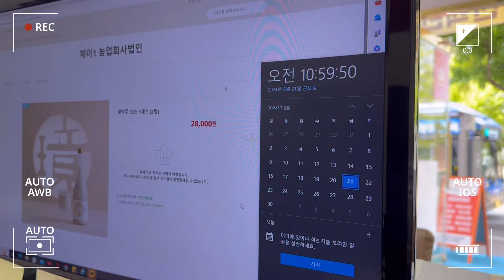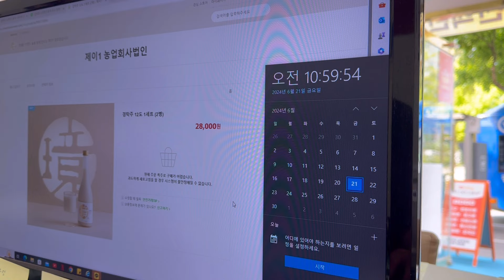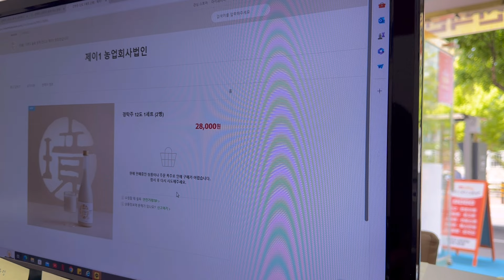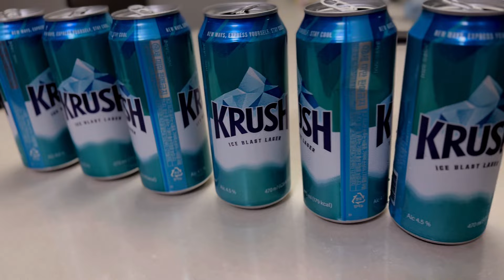현실부부 공감 200% 결혼 10년차 육퇴 매니아(?) 부부먹방브이로그 (크러시맥주,진라면,오돌뼈,주먹밥)korean food mukbang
애주가 부부 쀼포차 입니다 !!
요즘 같이 무더운날 육퇴 후 시원~~한 맥주(소맥) 못참죠~~
오늘도 영상 맛있게 봐주세요^^

오늘도 부족하지만 영상 보러와주신 분들 감사드리며
저희 쀼의 영상제작에 큰~~ 힘이 됩니다!!

♡♡♡쀼포차♡♡♡